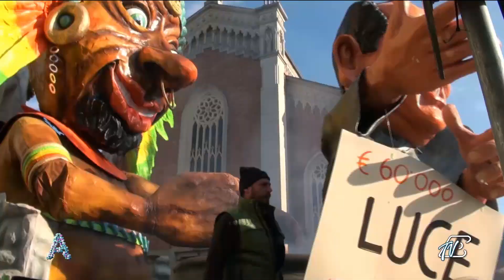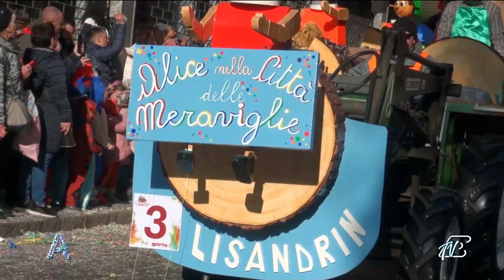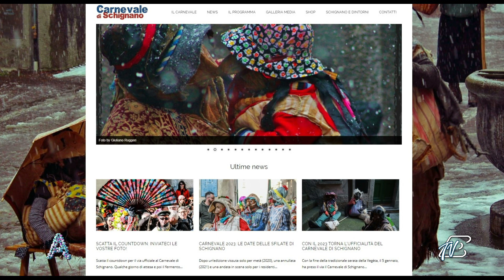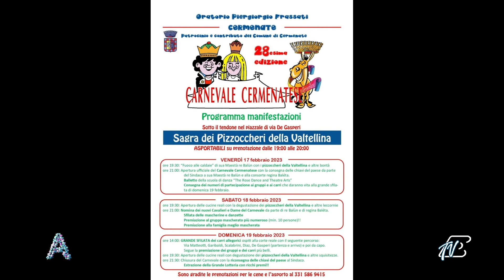ANGOLI 17/2/2023: CARNEVALE CANTURINO E CARTELLONE EVENTO DEL WEEK END